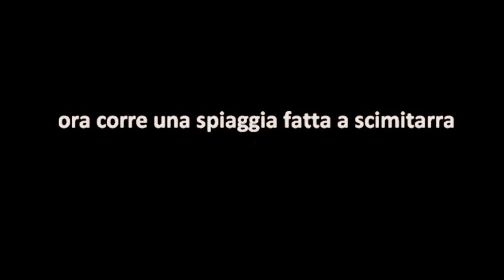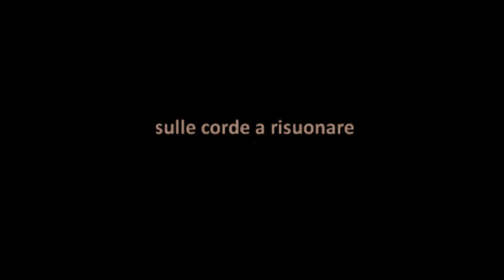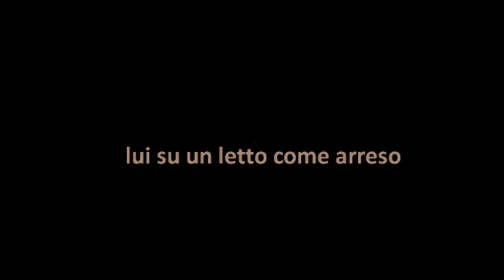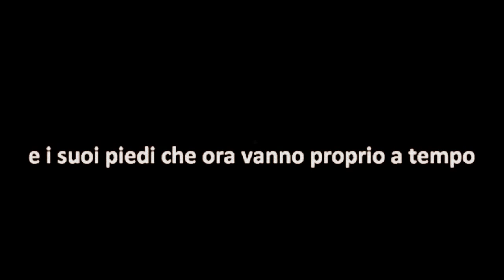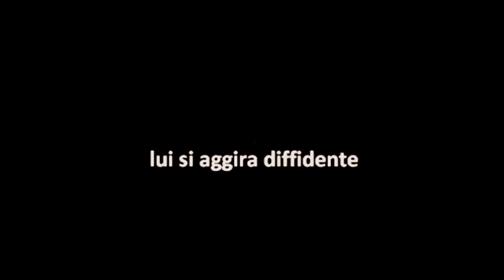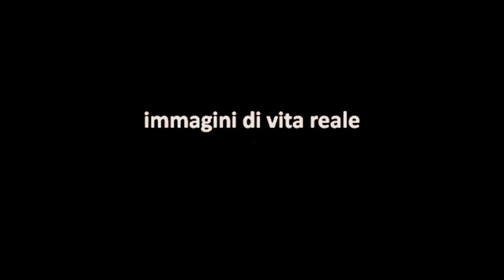CLAUDIO BAGLIONI / Quando Va La Musica / VIDEO